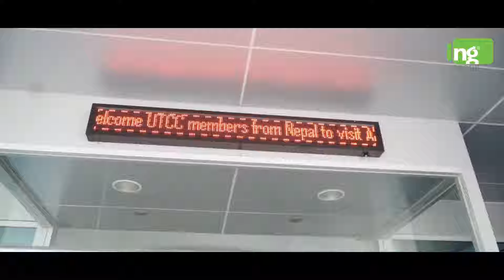International Exposure | Thailand | Islington College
With our International exposure trip to Thailand, Get a once-in-a-lifetime opportunity to work alongside some of the world's largest multinational corporations and industry experts!